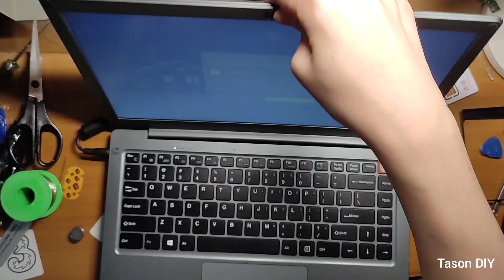Jumper Ezbook S5 換電池 / 防過充開關 / 加小喇叭 Swollen Battery Replace / Battery Protection / Turbo Speaker